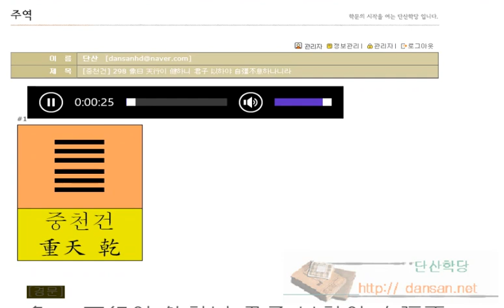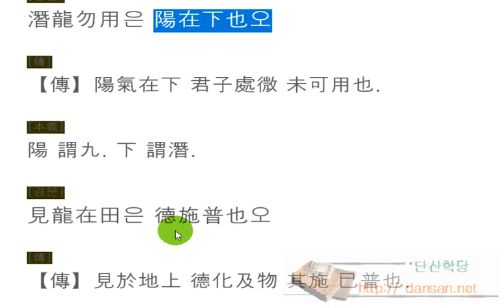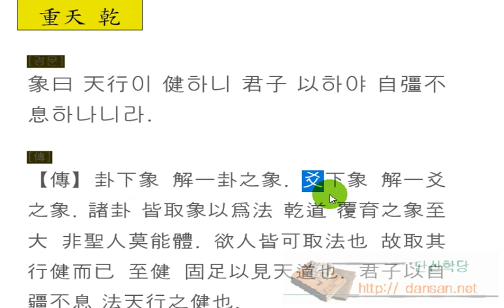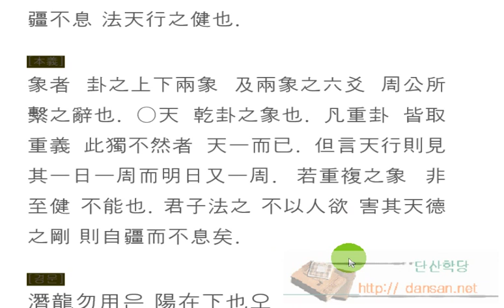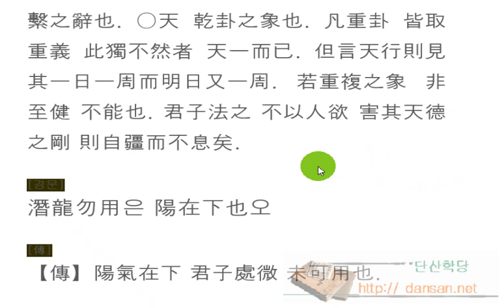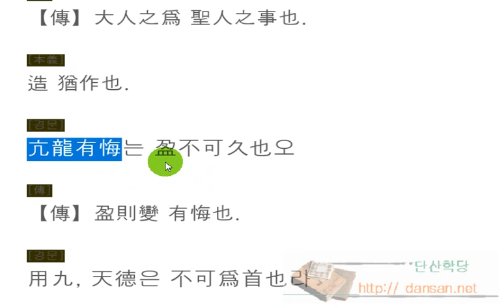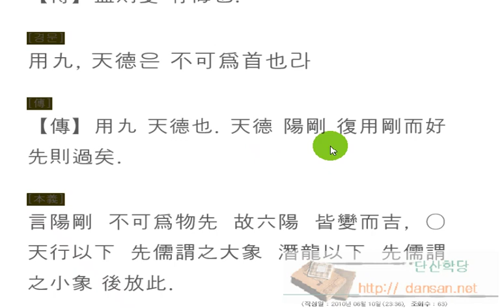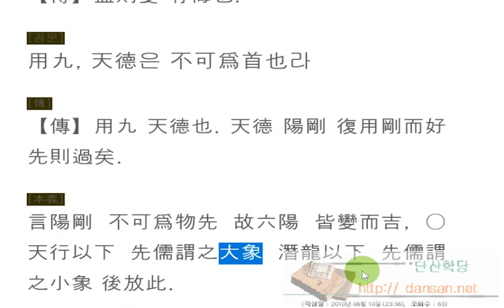주역강독(講讀) : [중천건] 298 象曰 天行이 健하니 君子 以하야 自彊不息하나니라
주역원전 강독, 주역원문 강독, 성독, 역학, 易, 자강불식의 이치